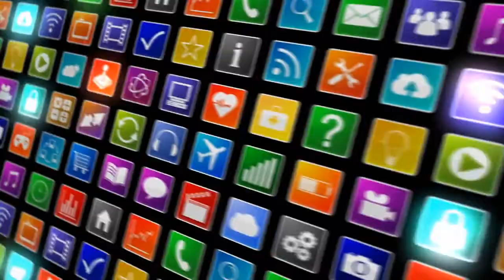[News] Mark Zuckerberg Lost $10 Billion in One Week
Facebook’s stock plummeted this week following news that Cambridge Analytica misused 50 million Face...